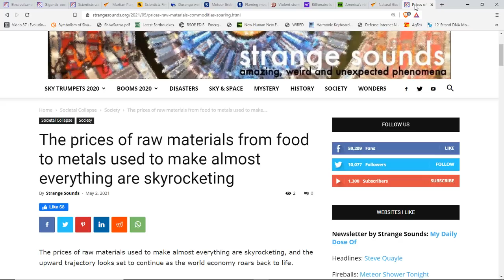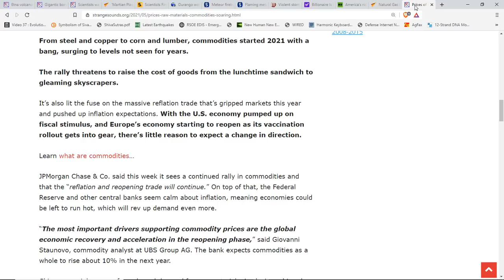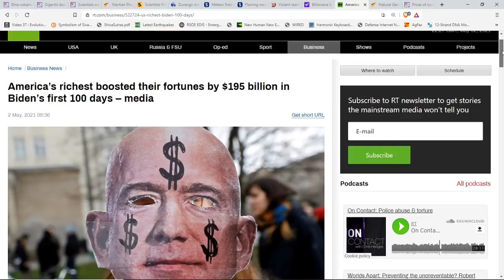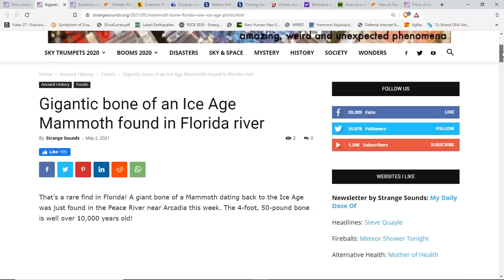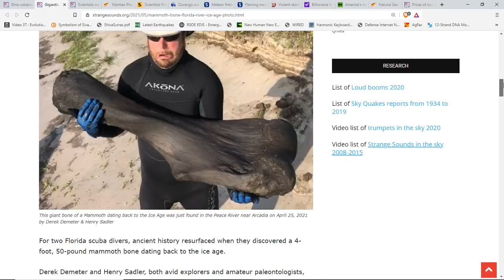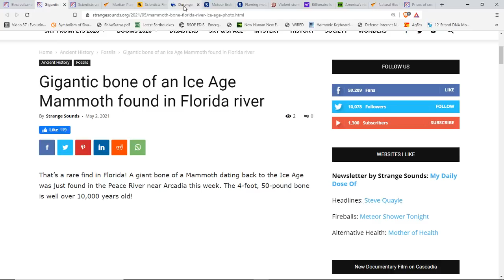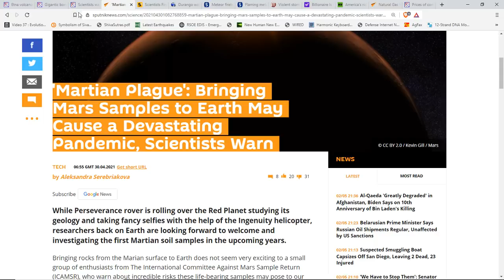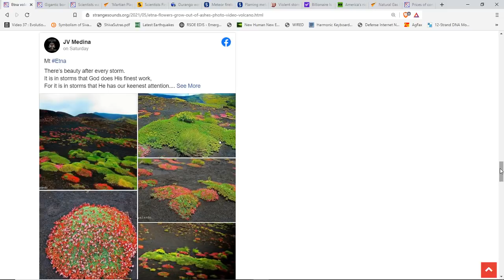Commodity Prices Skyrocketing As The Rich Get Richer By The Moment*Martian Plague?*Self Spreading...